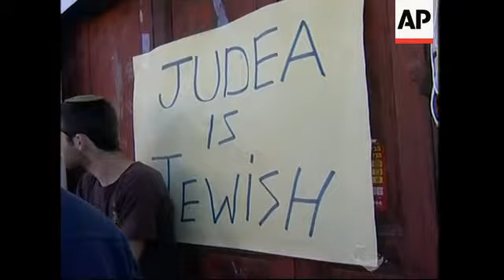Israeli settlers in disputed Hebron house insist they will not leave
2. Orlev walks through the house
3. Orlev touring disputed home
4. Settlers praying in home
5. Close up on settler's gun in holster, tilt up to praying settlers
6. Interior of house, residential area
7. Settler woman with child
8. Tilt down to gun in bed
9. Young settlers outside the house
10. Sign reading: Judea is Jewish (Judea and Samaria is what Jewish settlers refer to the West Bank as)
11. SOUNDBITE: (English) Jewish settlers' leader Baruch Marzel:
"We bought this house with money and this is ours and we are going to fight on our right to live in Hebron. Because if we don't have a right to live in Hebron we don't have a right to live anywhere else in the land of Israel or all over the world."
12. Settlers and Orlev leave house
"I am sure the ownership will be certified as Jewish ownership, and then there will be no need to fight over evacuation, one way or another."
14. Settlers outside of house
15. Israeli police stand outside house
16. Close up of Israeli police car
17. Settlers walk on road
18. Wide of several police cars and officers standing outside of the house
STORYLINE
The house has become a flashpoint for tensions between Jewish settlers and Palestinians.
Settlers say they bought the building from a Palestinian, but the Palestinian, Fayez Al-Rajabi, denies the claim.
Settlers moved into the house in March 2007.
Israel's Supreme Court has ordered settlers to leave the building while the ownership dispute is settled.
On Saturday, Deputy Defence Minister Matan Vilnai, said this order will be enforced.
The occupants have said they won't leave. The situation around the building has been tense. In recent days settlers have clashed with security forces and Palestinians.
Baruch Marzel, a leader of the settler community, said that the settlers will fight for their right to live in Hebron, and added that they bought these settlements with money.
Zvulun Orlev, claimed that Jewish ownership would be certified, and there would be no need of evacuation.
The disputed house sits on the edge of Hebron, next to the large Jewish settlement of Kiryat Arba.
The house is in a key location, providing a link between Kiryat Arba and settler enclaves in central Hebron, the largest Palestinian city in the West Bank.
The centre is under full Israeli control, while the rest of the city is administered by the Palestinian Authority.
In one incident, settlers punctured tires of several police vans, threw turpentine at a soldier, defaced headstones in a Muslim cemetery and wrote slogans insulting Prophet Muhammad on the facade of a mosque.